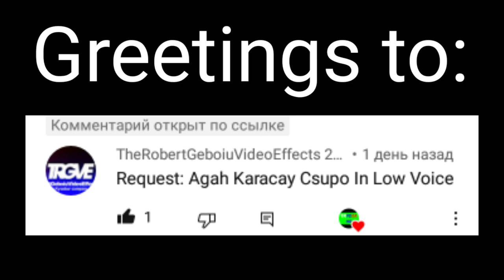Requested: Agah Karacay csupo in low voice